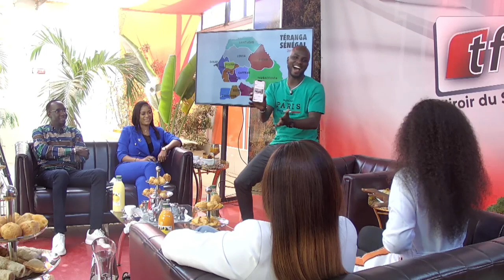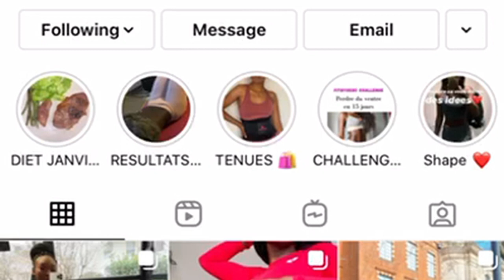Week End Stars Rubrique DIDI 27 Février 2021